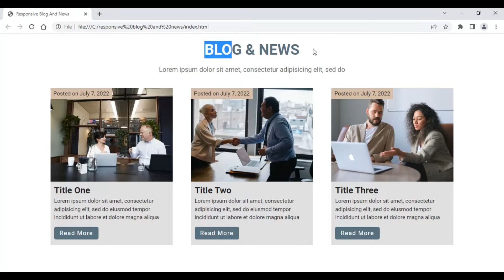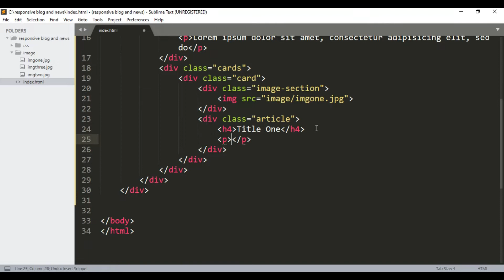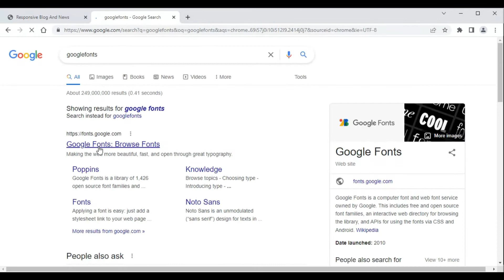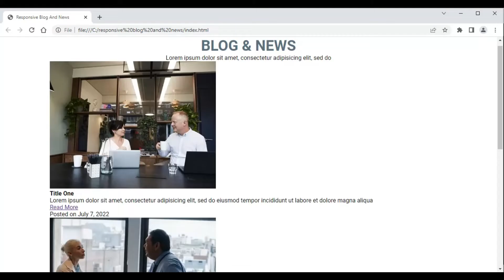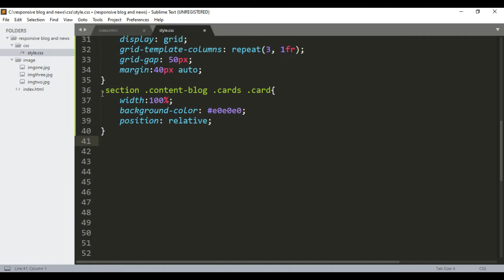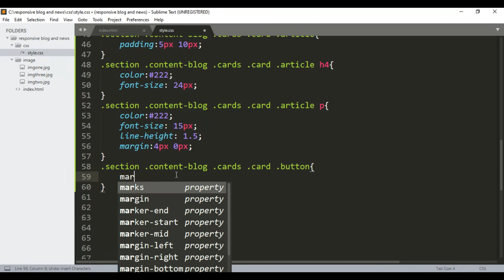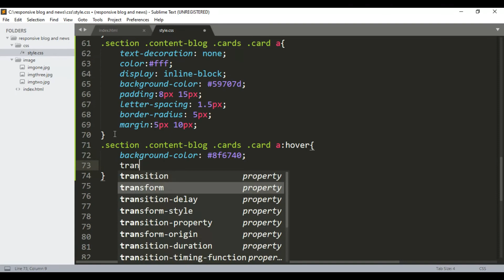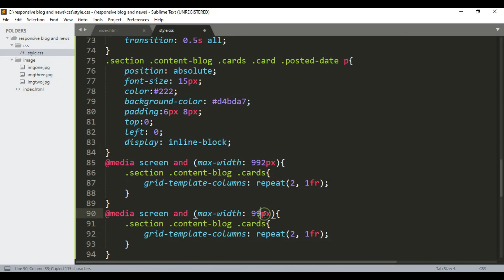How To Make Blog Card Design Using HTML & CSS | Blog Post Card With HTML & CSS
Best Responsive Blog Template Card Step By Step From Scratch Using HTML And CSS Only | Learn Web Design for Beginners
How to design a best responsive blog template card using HTML and CSS. In this video we will see how to design a responsive blog template using HTML and CSS step by step with CSS GRID.